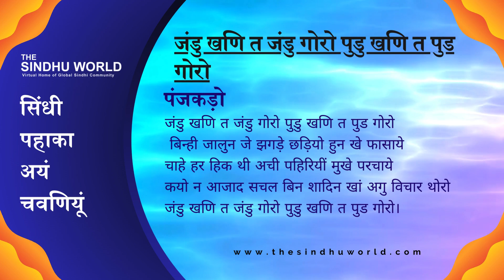Sindhi Proverb & Sayings - सिंधी पहाका अयं चवणियूं #166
Sindhi Proverbs, Sindhi Saying, Sindhi Idioms, Sindhi Folk Literature, Sindhi Language
सिंधी पहाका -  अरथु  - उपयोग - पंजकड़ो - सिंधी मुहावरे - सिंधी कहावतें - सिंधी मुहावरे और लोकोक्तियाँ - सिंधी साहित्य - सिंधी लोक साहित्य

जंग लड़न सिपाही खटे सिपहसालार